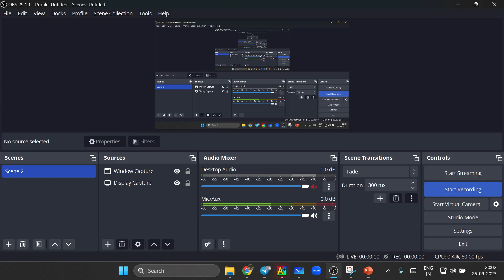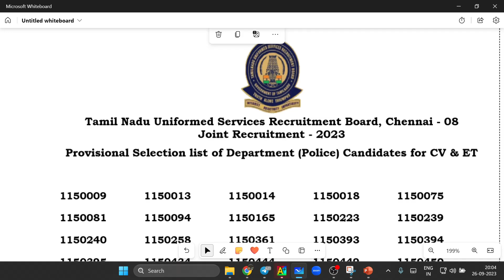🔴BREAKING : SI EXAM 2023 RESULT PUBLISHED | TNUSRB RESULT PUBLISHED 2023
FOR TNPSC  ASSISTANT TOURIST OFFICER EXAM  MATERIALS CALL/MESSAGE 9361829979

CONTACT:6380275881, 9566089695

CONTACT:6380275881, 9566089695